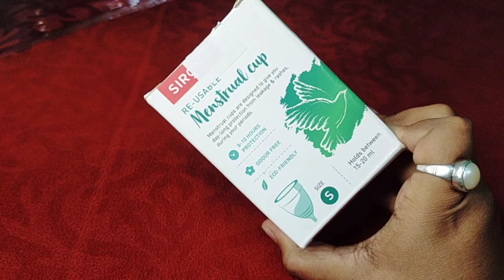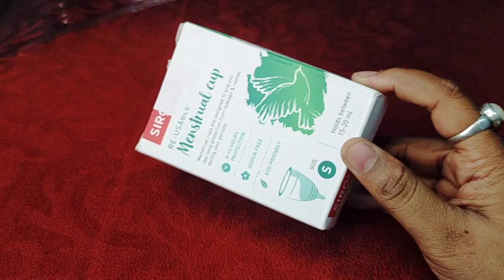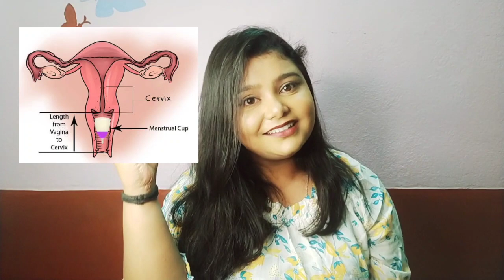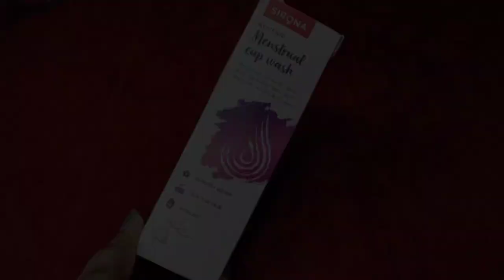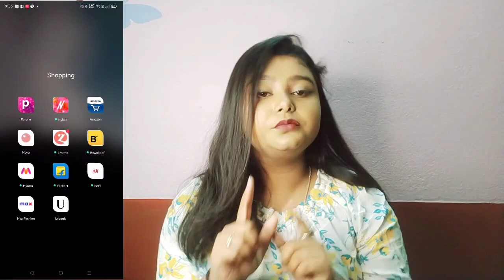How to use a Menstrual Cup – In-depth Instructional Video in bengali | Bong vlogger Barsha